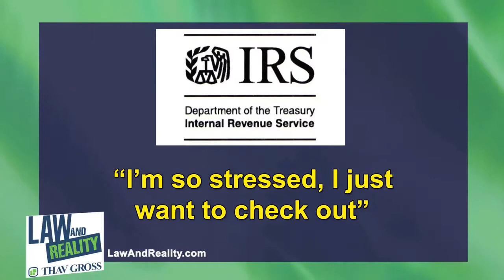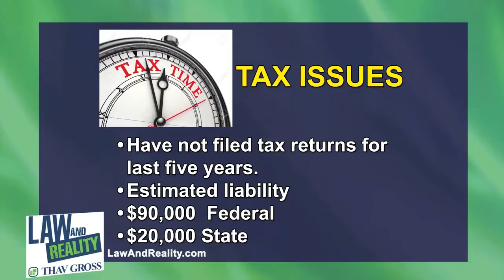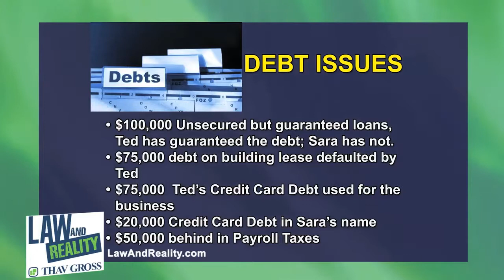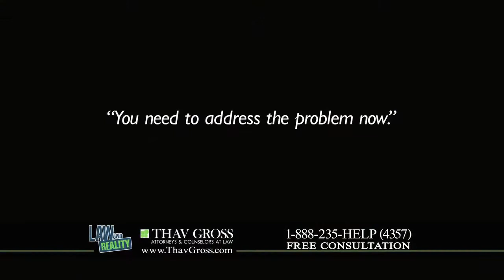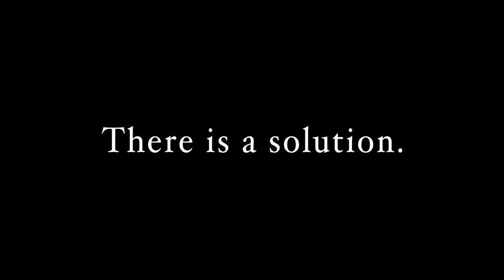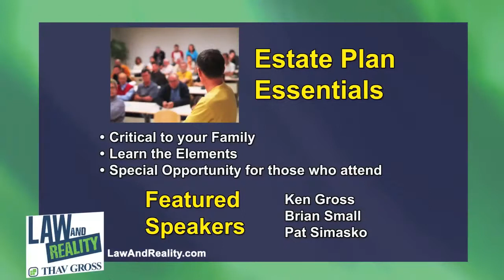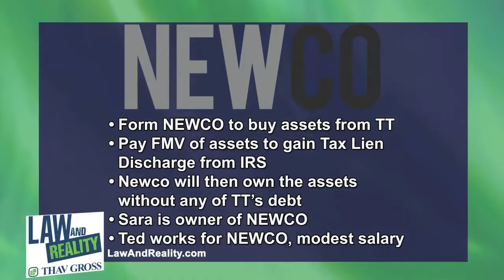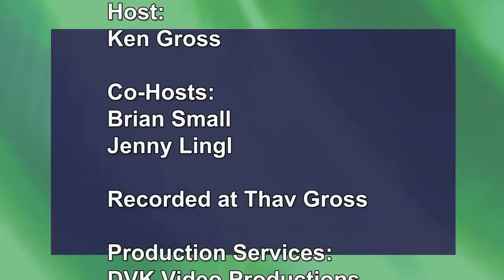Law and Reality - Hosted by Ken Gross